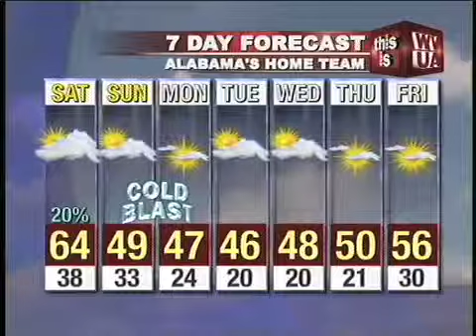Webcast_12_3.mov